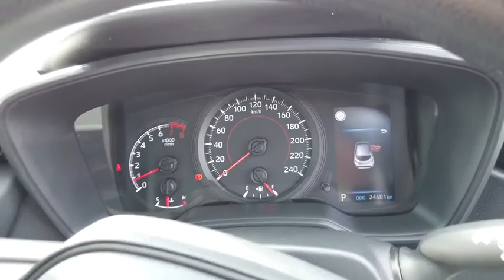2018 TOYOTA COROLLA Booval, Ipswich, Woodend, Raceview, Brisbane, QLD U666200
GLACIER WHITE  2018 TOYOTA COROLLA available in Booval, Queensland at Llewellyn Motors Ipswich. Servicing the Ipswich, Woodend, Raceview, Brisbane, QLD area.
2018 TOYOTA COROLLA COROLLA HATCH ASCENT SPORT 2.0L PETROL AUTO CVT 5 DOOR 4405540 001 - Stock#: U666200 - VIN#: JTNK43BE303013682